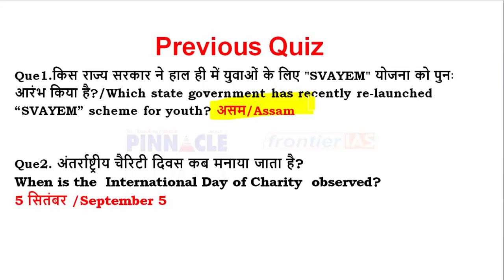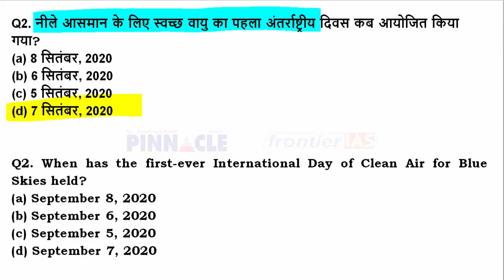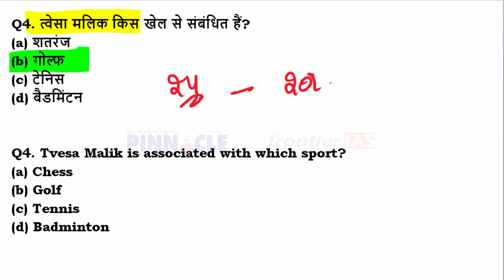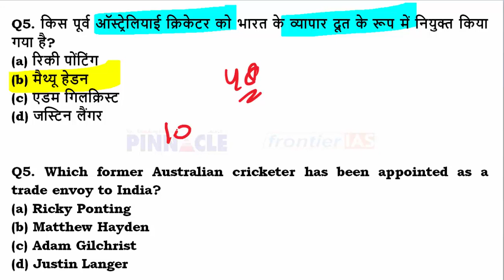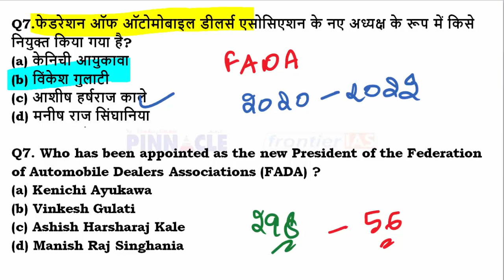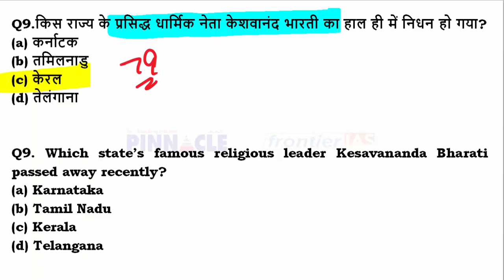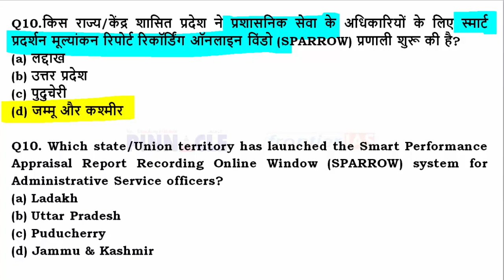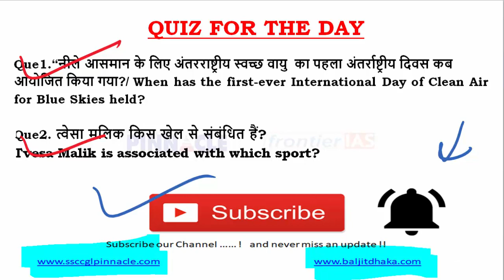Ep- 772 8th September 2020 hindi current affairs | daily current affairs